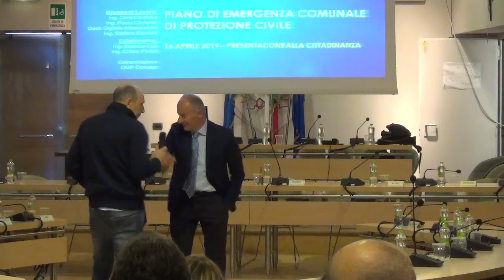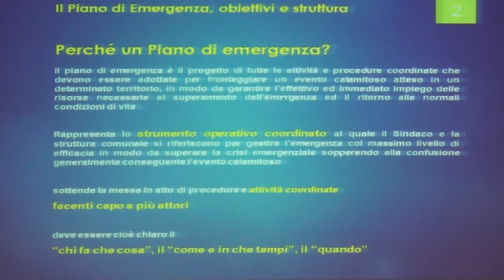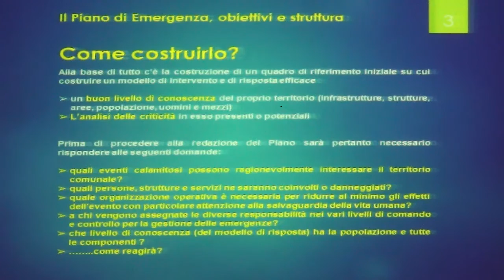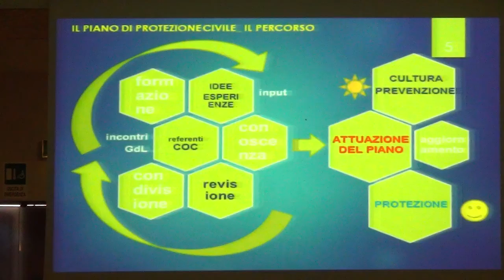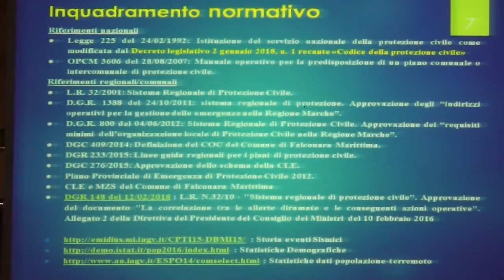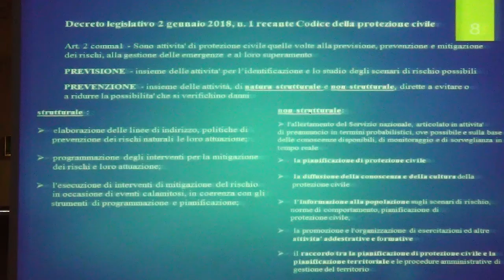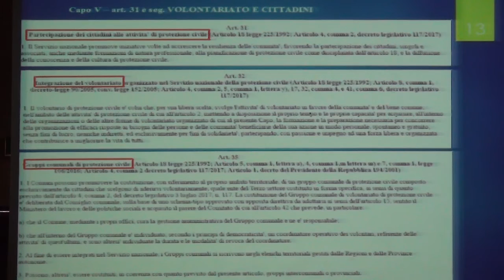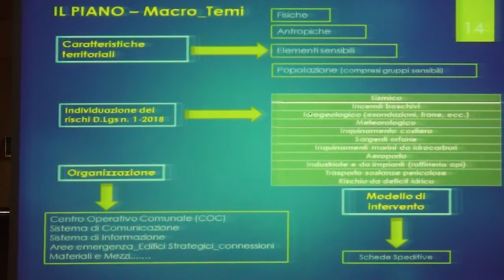16-4-19 Falconara - 1/4 Il piano di protezione civile comunale